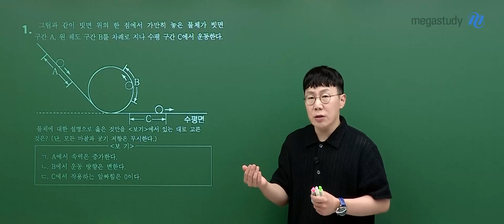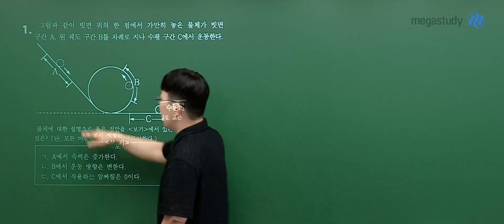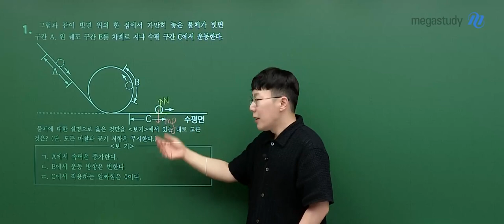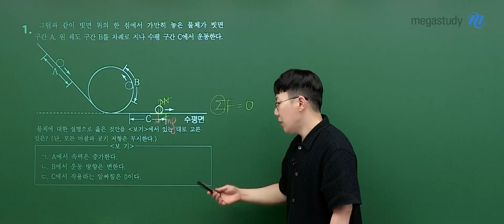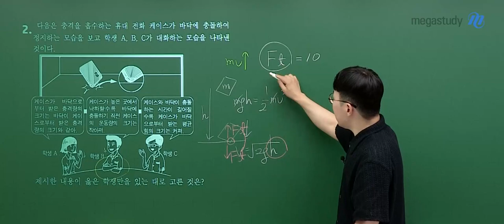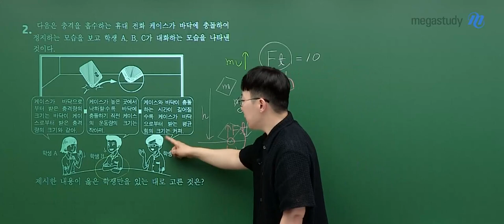[메가스터디] 물리학 손지호쌤 - 2023년 고2 9월 학평 물리학l 해설강의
메가스터디 물리학 손지호 선생님의
2023년 고2 9월 학력평가 물리학l 해설강의가 업로드 되었습니다.

- 물리학 손지호 선생님에 대해 자세히 알고 싶다면?